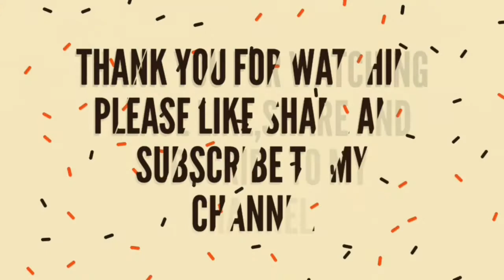Spacious Log Cabin Tiny Home (290 SQ FT)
Definitely one of the most eye-catching tiny homes out there is this custom log home from KJE Tiny Homes!
The home is pretty spacious in size- it measures 33.5’ long, 8.5’ wide, and weighs about 14,540 lbs. It’s built onto a triple-axle heavy duty trailer with brakes, making it suitable for travel on the road!
The home’s unique exterior is composed of log siding with GenStone accents and dormers, a red skyline metal roof, and comes well insulted! Inside the home is pine shiplap walls with Pergo flooring, and double pane windows.
The kitchen comes equipped with cherry wood cabinets, black granite countertops, and stainless steel appliances including a fridge, electric range, and microwave. There’s also a breakfast bar that doubles as a work space as needed!
The living room is designed to be as cozy as possible with a reclining leather-style sofa, an electric fireplace, and a 42” LED TV on a swivel mount. Also in the home is a loft bedroom with a full-size foam mattress, and a bathroom with a flushing toilet, 38” tile shower, and an 18” vanity.
If you’re heading to the Tiny House Jamboree this weekend, this home will be available for viewing. It’s also currently available for sale for $81,000 here!
For more information and/or inquiries contact KJE Tiny Homes here!